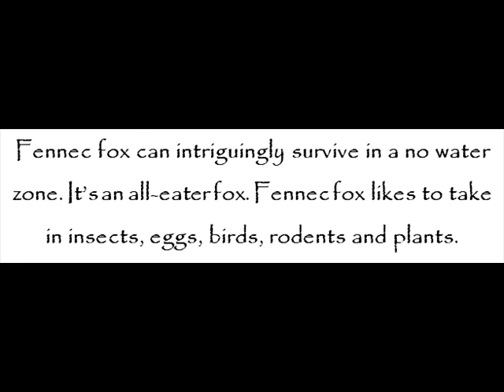Fennec Fox -- Foxes For Kids -- Amazing Animal Books For Young Readers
Fennec fox is a small fox having large ears. It is the smallest species of canid on earth and, as well, prevalent or widely occurring in Asia and North Africa.

Body length of fennec fox can be between 24 to 41 centimeters long. Its weight can be between 1.5 to 3.5 pounds. Its height can be up to 8 inches tall.

It is most active at night. It owns a cream color, fluffy coat. It's highly adaptable. It is able to survive in several kinds of environments, including desert, high-temperature and low-water environments.

Fennec fox can intriguingly survive in a no water zone. It's an all-eater fox. Fennec fox likes to take in insects, eggs, birds, rodents and plants.

Due to the fact that it is highly sociable, it can be perfect pet of yours.

It has a gestation period of 50 to 52 days. In captivity, it can live up to 14 years.

More intriguing ideas about fennec fox at Zahra Jazeel and John Davidson's Foxes for Kids -- Amazing Animal Books for Young Readers kindle edition today!